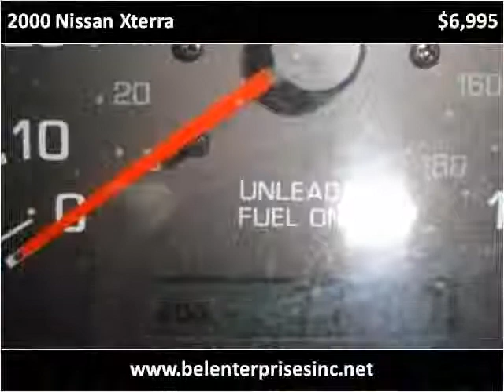2000 Nissan Xterra Used Cars Gaithersburg MD